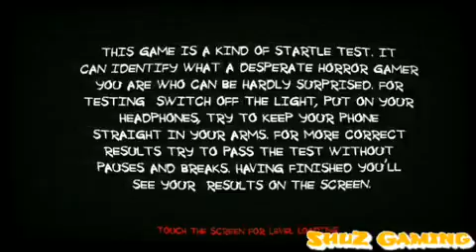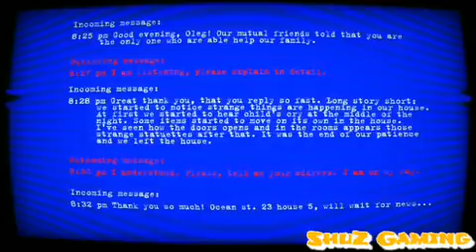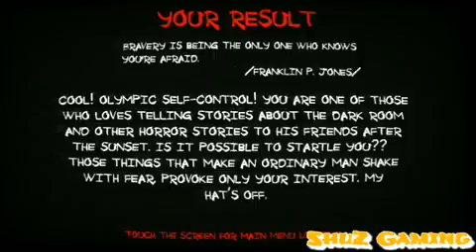Paranormal Territory 2 - 记者2?